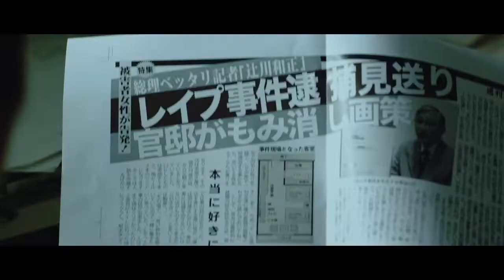The Journalist (Shinbun kisha) teaser trailer - Michihito Fujii-directed movie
Synopsis for Michihito Fujii's The Journalist (Shinbun kisha) from Kadokawa International Sales (Kadokawa Corporation / K.K. Kadokawa): "A Tokyo newspaper reporter named Yoshioka (Shim Eun Kyung) receives an anonymous fax about a confidential construction project for a new university. Raised in the US with a Japanese father and Korean mother, she has a very personal drive in her work as a journalist, and is determined to find the truth. Meanwhile, Sugihara (Tori Matsuoka), a bureaucrat at the Cabinet Information Research Office, finds himself torn. In contrast to his conviction to 'serve the people', he is given the duty to control any type of news that may be inconvenient to the current administration..."